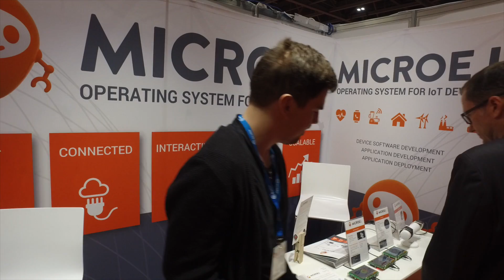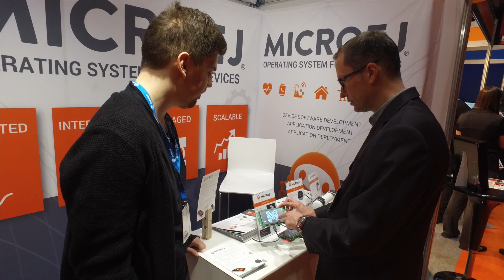Micro EJ at Wearable Technology Show 2016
Could the future of wearable technology lie in power efficient bespoke software? We speak to Vincent from Mirco EJ about their work.